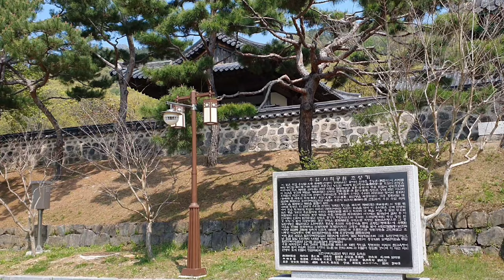【韓国旅行】 韓国大田にある歴史的な公園。대전여행 우암사적공원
韓国にある歴史的な公園です。

It's a Korean historical park in Daejeon, Korea, called Wooam Historical Park.

Google map
Wooam Historical Park (우암사적공원)